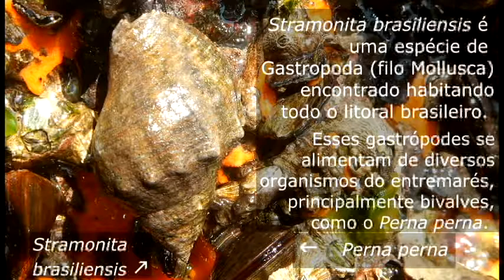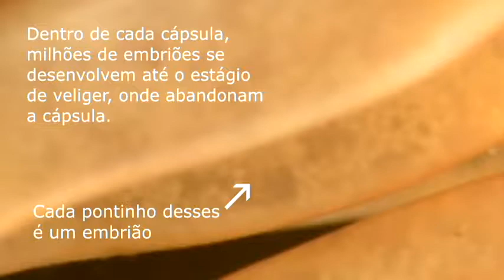Stramonita brasiliensis: Postura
Stramonita brasiliensis é uma espécie de gastrópode (Filo Mollusca) que ocorre nos entremarés de praias brasileiras. É uma espécie recentemente descrita (Claremont et al., 2011), que antes era classificada como Stramonita haemastoma. A fecundação na espécie é interna, e, posteriormente, a fêmea deposita os ovos em regiões protegidas das ondas e de possíveis predadores.

Referências usadas no vídeo:
Bandel, K. 1958. Studies on Littorinidae from the Atlantic. The Veliger, 17(2): 92-114p. Butler, P. A. 1985. Synoptic Review of the Literature on the Southern Oyster Drill Thais haemastoma floridana. NOAA, 9p.

Claremont, M.; Williams, S. T.; Barraclough, T. G. & Reid, D. G. 2011. The geographic scale of speciation in a marine snail with high dispersal potential. J. Biogeogr., 38: 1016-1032p.

D’asaro, C. N. 1966. The egg capsules, embryogenesis, and early organogenesis of a common oyster predator, Thais haemastoma floridana (Gastropoda: Prosobranchia). Bulletin of Marine Sciense, 16(4): 884-914p.

Gallardo, C. S. 1977. Two Modes of Development in the Morphospecies Crepidula dilatata (Gastropoda: Calyptraeidae) from Southern Chile. Marine Biology, 39: 241-251p.

Przeslawski, R. 2004. A review of the effects of environmental stress on embryonic development within intertidal gastropod egg masses. Mulluscan Research, 24: 43-63p.

Thompson, T. E. 1958. The natural history, embryology, larval biology and post-larval development of Adalaria próxima (Alder and Hancock) (Gastropoda, Opisthobranchia). Phil. Trans. R. Soc. Lond. B. 242: 1-64p.